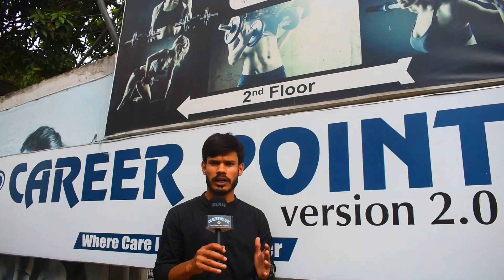Hurry Up! Career Point New Batch Announcement at Kankabagh Centre Patna || Career Finology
In this video i am going to show you Career Point Carrier Point Last Batch Announcement at Kankabagh Centre Patna.

Corporate Address: South of Sai Lions Netralaya, F-11, P C Colony Rd, Kankarbagh, Patna, Bihar 800020

Any Query. @CareerFinology

Follow Our:-